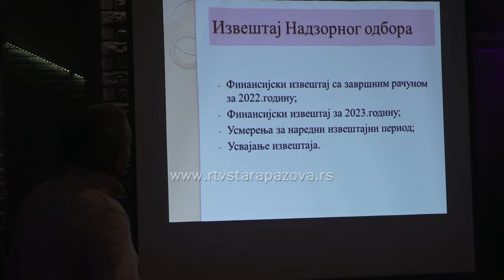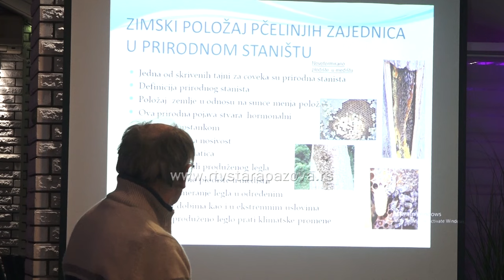Godišnja skupština pazovačkih pčelara